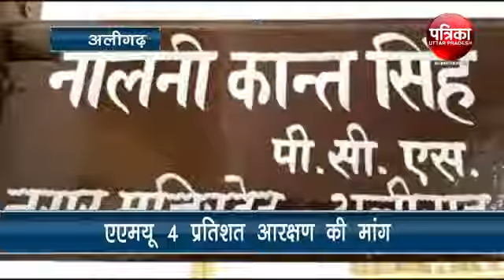अलीगढ़: AMU में 4 % आरक्षण की मांग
अलीगढ़ मुस्लिम विश्वविद्यालय में दिव्यांगों को रोजगार में चार प्रतिशत आरक्षण नही दिए जाने पर दिव्यांगों ने सर्किल चौराहा से कलेक्ट्रेट तक अमुवि प्रशासन के विरुद्ध नारेबाजी कर निकाल मार्च,सिटी मजिस्ट्रेट को जिलाधिकारी के नाम ज्ञापन सौंप कर आरक्षण को अमल में नही लाने वाले अमुवि वीसी ओर रजिस्ट्रार के विरुद्ध मुकदमा दर्ज कराने की मांग।